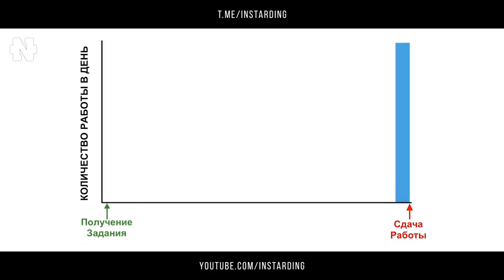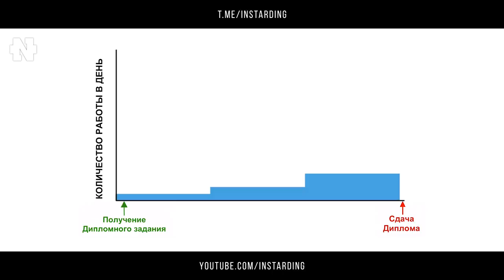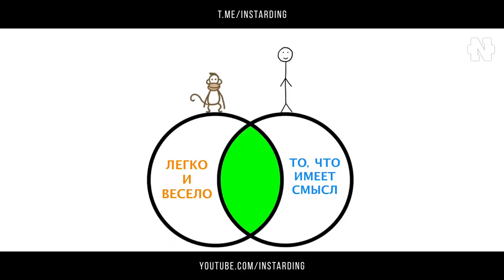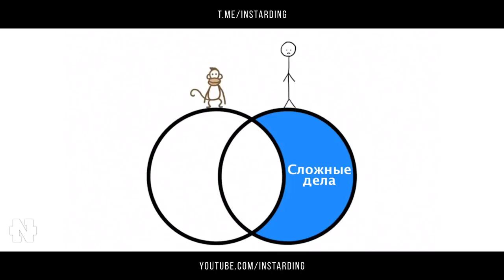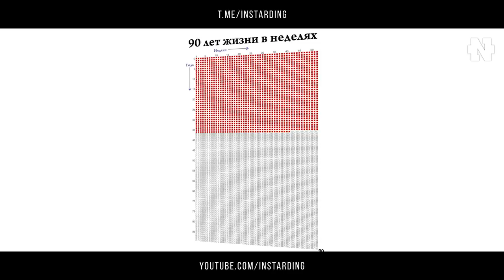ЧТО В ГОЛОВЕ У ПРОКРАСТИНАТОРА! ТИМ УРБАН! ЛЕНЬ И ПРОКРАСТИНАЦИЯ!